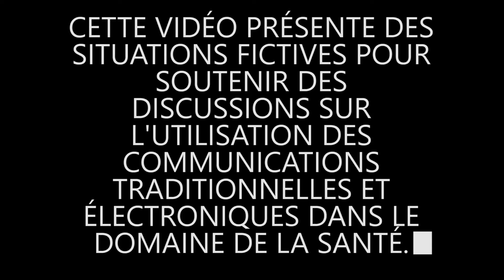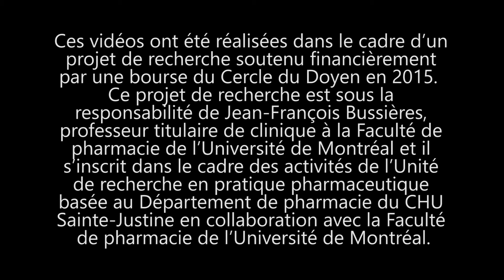Post vérité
Cette vignette présente une patiente qui désire discuter avec son pharmacien des informations relatives à la vaccination qui ont été publiées sur un blogue ouvert au grand public.

Opportunités :
- La participation et la consultation de blogues en santé permettent de partager des opinions, d’échanger des informations et des expériences vécues. C’est une façon de répertorier et de commenter les écrits, les données récentes sur de nouveaux traitements, de nouvelles procédures ainsi que les enjeux relatifs à cette thématique.

Menaces :
- Les études et les informations publiées sur ces plateformes de communication publiques non institutionnelles et non supervisées peuvent parfois être erronées ou biaisées. Les blogues peuvent présenter des données non fondées et inquiéter les patients.
- Ce type de sites de discussion peuvent-ils constituer une menace pour la santé publique à grande échelle? Y a-t-il une distinction à faire entre nos croyances personnelles et notre image en tant que professionnel de la santé ?

Bonne discussion !